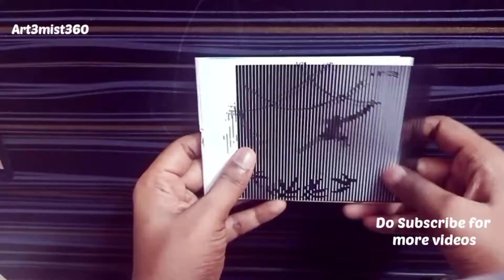MIND BLOWING OPTICAL ILLUSION || art3mist369 drawing academy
MIND BLOWING OPTICAL ILLUSIONS || art3mist369 drawing academy

There is a film paper in the book, keep the Black film paper flat in front of black & white Picture and moving slowly to one sides, Then you will find the pictures are moving, It is dull of magical